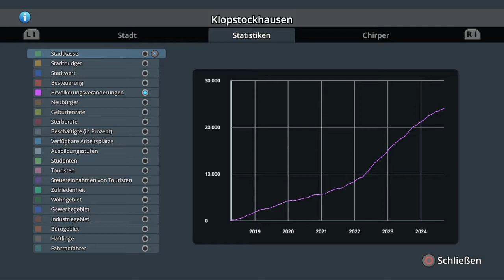Cities Skylines S2 #012 Die Luxusumfahrung der Stadt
Hey Leute danke fürs einschalten zu einer neuen Folge: Cities: Skylines - PlayStation®4 Edition
Noch viel Spaß und wenn ihr mehr wollt lässt doch ein Like oder gar ein Abo da so und nun weiterschauen
LG euer iEndinGzZ
Cities: Skylines ist ein preisgekröntes PS4-Management-Spiel mit all seinen robusten Stadt-Simulations-Gameplay und einzigartigen Charme entlang der Fahrt. Baue die Stadt deiner Träume! Planen Sie Straßennetze, Buslinien und Parks. Erstellen Sie Smog-gefüllte Industriegebiete oder eine ruhige Strandstadt mit erneuerbarer Energie. Verwalten Sie Richtlinien, Energie und spielen Sie die beliebte After Dark Expansion und machen Sie Ihre Stadt zu einem anderen Ort in der Nacht.